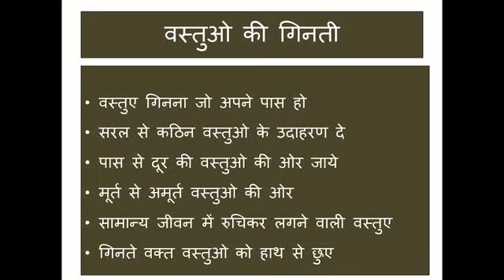Ashtsheel 2 MP4 360p MPEG4